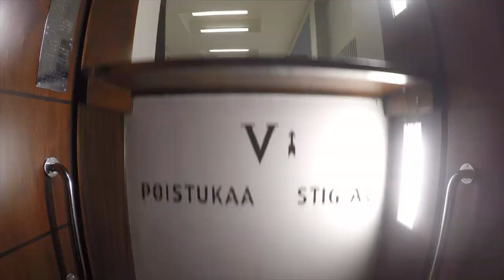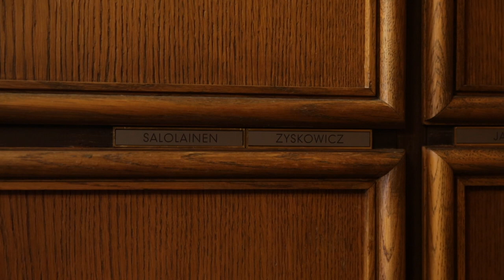BenTV: kysymys demareille, vihreille ja kommareille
Ben Zyskowicz esittää kysymyksen demareille, vihreille ja kommareille.